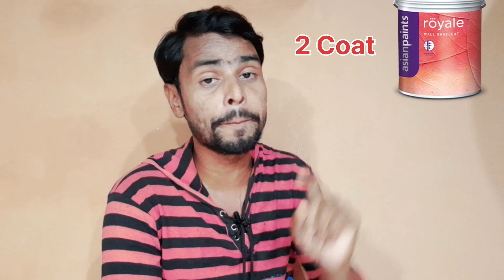Luxury Painting Total Cost Calculation | Luxury Paints Design Ideas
topic covered:-

how to apply luxury Paints
luxury paints ka kitna kharcha hota hai
luxury painting costing ideas
luxury painting kaise apply kare
luxury home painting ideas